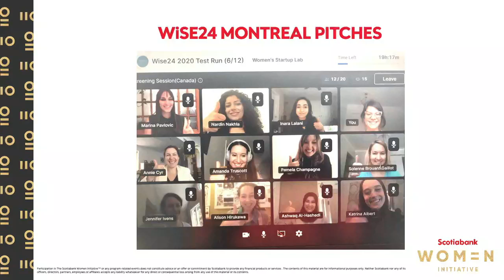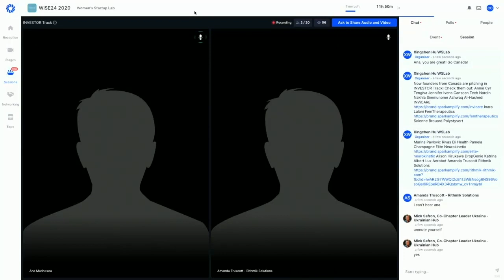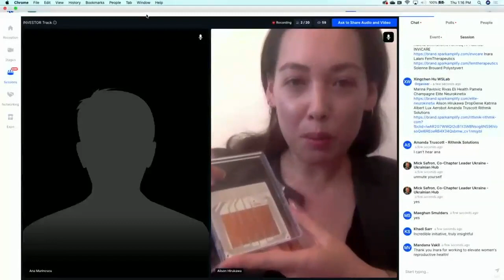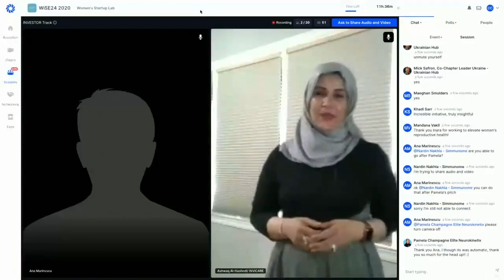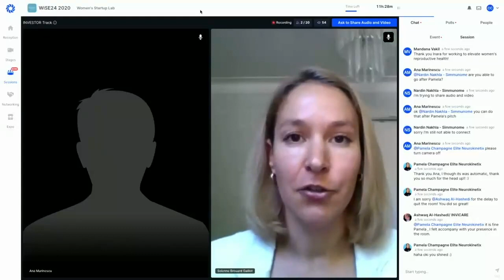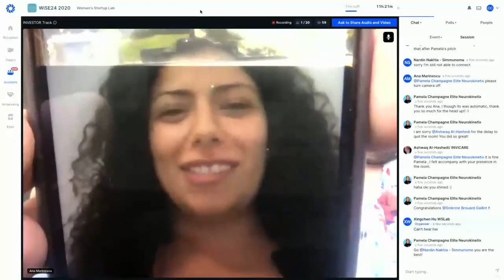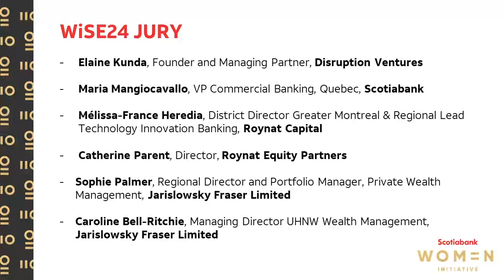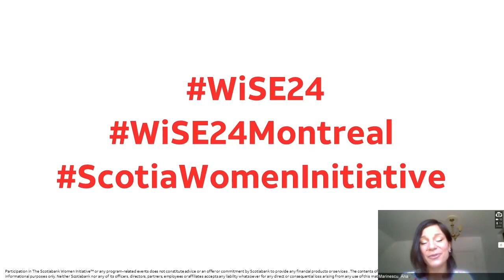WiSE24 Part 2 - Pitch Presentations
The Scotiabank Women Initiative in collaboration with Scotiabank, Roynat Capital and Jarislowsky Fraser Limited are happy to showcase some of our top early stage women startups in tech to investors, other startups and ecosystem players worldwide. Watch the pitches from the below women-led startups presented at the Women Startup Lab's Montreal Edition of WiSE24.

Annie Cyr, Tengiva (CACITH inc)
Amanda Truscott, Rithmik Solutions
Inara Lalani, FemTherapeutics
Alison Hirukawa, Drop Genie
Nardin Nakhla, Simmunome
Pamela Eve Champagne, Elite Neurokinetix
Ashwaq Al-hashedi, INViCARE INC
Katrina Albert, Lux
Marina Pavlovic Rivas, Eli Health
Jennifer Ivens, Canscantech
Solenne Brouard, Polystyvert